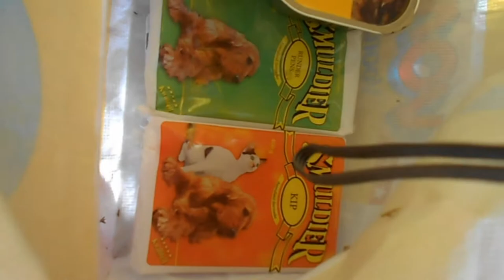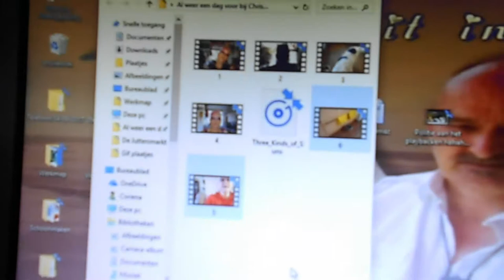Weer een dag voor bij Chrissie heeft de tuin gedaan En ook donderdag is voorbij Rebecca ziek gemeld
Weer een dag voor bij Chrissie heeft de tuin gedaan.En ook donderdag is voorbij Rebecca ziek gemeld. Vlog # 140

Megapixels (effectief):  20.1 MP
Beeldsensorformaat:  1/2.3 inch
Beeldstabilisator:  Ja
Optische zoom:  5 x
Samsung Galaxy S5:
Resolutie 720x1280